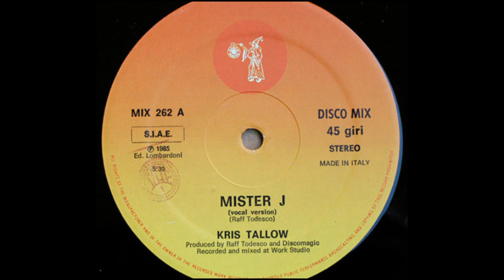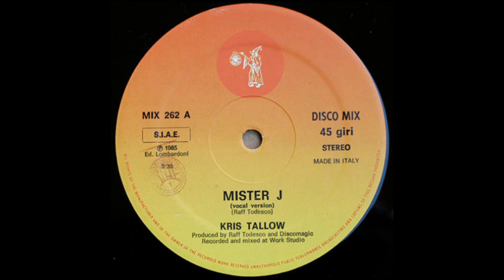Kris Tallow - Mister J (Vocal) Italo Disco 1985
Label: Discomagic Records – MIX 262
Format:
Vinyl, 12", 45 RPM, Stereo
Country: Italy
Released: 1985
Genre: Electronic
Style: Italo-Disco
Arranged By [Association], Mixed By [Association] – Marius Paciulli, Renato Crivellaro
Conductor, Arranged By, Mixed By – Raff Todesco
Cover [Cover Concept] – Sergio Nigro
Other [Many Thanks] – Antonella Cesare
Producer – Raff Todesco
Written-By – Raff Todesco